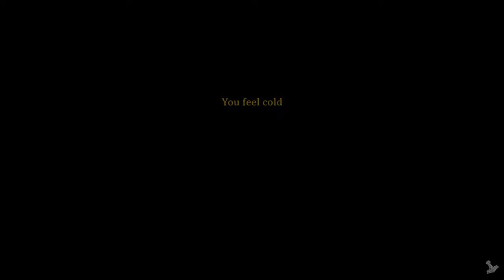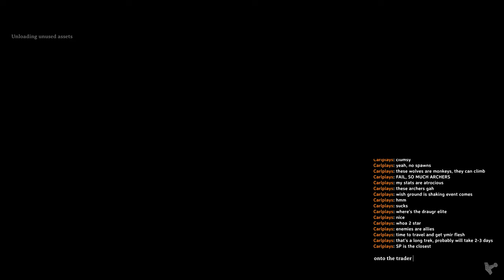Valheim: Mistlands, Solo - New Weapon created!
Hello Players!  Seems I had audio issues for half of the vidoe, sorry!

Forced my tree walk to the Fire geyser and thought it through and surrounded it to make a Surtling/Coal Farm, at the same time forced the path to two! body pile and destroyed the evil bone pile as it was useless. Sniped my way to the Draugrs until I could get a drop of a Dragr Elite Trophy, the key ingredient for my new weapon, Iron Sledge! That's right, not going to make the same mistake as last time and get destroyed by Draugrs in the sunken crypt due to the body pile that I couldn't reach. AOE damage yerrrs. Took a while since a) I didn't want to get owned and killed, and b) took a while to make the path walk wrap around the trees to get to the indestructible dead tree nearby. Along the way, I found my first abominable, tried to snipe it, but my stats are low to make a dent and it kept roaming pffft. Fixed the surtling farm, and haven't collected, took a while as it didn't work at first. With the new weapon, I'll have the confidence to march right into the second sunken crypt on the next video. Cheers!